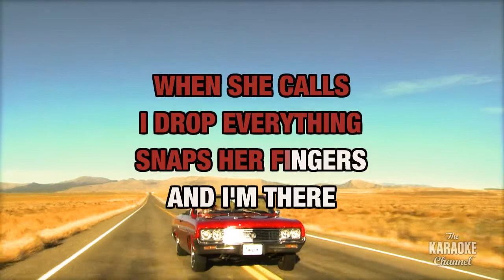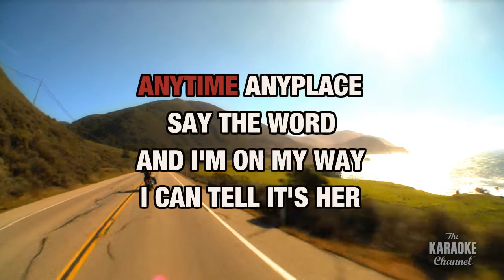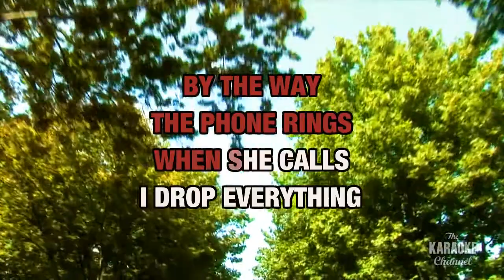When And Where in the Style of "Confederate Railroad" with lyrics (no lead vocal)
Download "When And Where" in the style of Confederate Railroad in MP4 or MP3+G